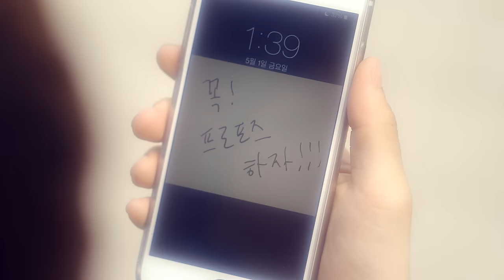홍대광 (Hong Dae Kwang) - 잘됐으면 좋겠다 (Good Luck) MV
Hong Dae Kwang’s “Good Luck” is the song of hope for 2015.

 “Good Luck” is a cheerful, medium-tempo track which Hong Dae Kwang has brought to listeners a year after the hits "No Answer” and “Thank You My Love.” The song has an addictive melody and optimistic lyrics to which listeners can sing along even after hearing just once.

2015 대국민 희망송, 홍대광 ‘잘됐으면 좋겠다’

신곡 ‘잘됐으면 좋겠다’는 2014년 ‘답이 없었어’, ‘고마워 내사랑’ 연속 히트에 이어 1년만에 발표하는 경쾌한 미디엄 템포의 곡이다. 곡 제목 그대로 ‘잘됐으면 좋겠다’라는 말 속에 담긴 강렬한 긍정 에너지를 극대화한 곡으로, 비단 남녀 관계 뿐 아니라 현실에 지치고 힘들어 하는 이들에게 따듯한 위로를 건넨다. 한 번만 들어도 따라 부르기 쉬운 중독적인 멜로디와 밝은 가사, 홍대광의 청량한 음색이 어우러져 올 봄 남녀노소 가리지 않고 희망의 메시지를 전한다.